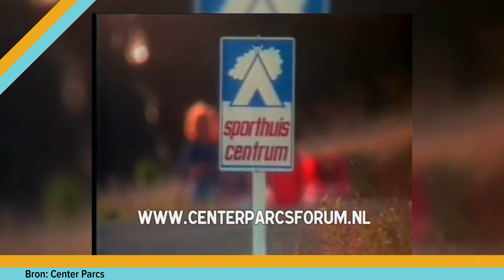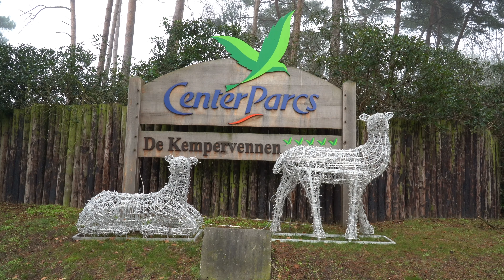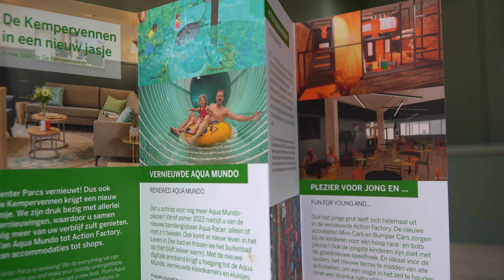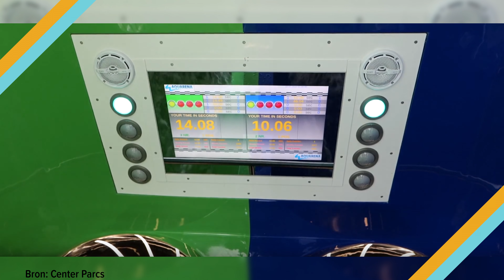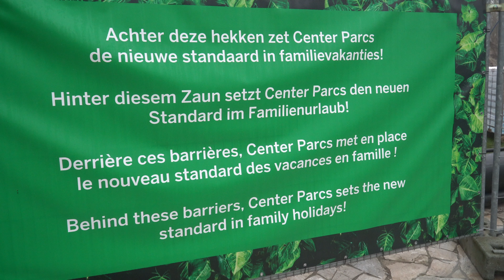DE BOUW VAN AQUALOOP #1 💦👷🏽- De eerste stappen worden gezet op de bouwplaats! | Center Parcs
Van harte welkom bij deze video op het kanaal ‘Sven Arnouts’. Ik hoop dat ik je met mijn enthousiasme heb kunnen prikkelen om meer te zien. Blijf je erbij?

De bouw van Aqualoop is een serie waarin we meer te weten komen over de eerste looping glijbaan van Nederland.

Met speciale dank aan de volgende mensen en organisaties voor het mede mogelijk maken van deze productie:
• Mede mogelijk gemaakt door - Center Parcs De Kempervennen
• Presentator - Sven Arnouts
• Concept - Sven Arnouts
• Camera - Thiemen van Es, Boyd Nijsten
• Animatie/Grafische Vormgeving - Abhishek Dubey, Rowan Peeters, Thiemen van Es, Sven Arnouts
• Montage - Sven Arnouts
en alle niet genoemde mensen en organisaties die hebben meegeholpen.

Deze video bevat een (gratis) gekregen producten en/of diensten. Mede mogelijk gemaakt door: Center Parcs De Kempervennen
Mocht er wel een betaalde samenwerking(en), gekregen producten en/of diensten in de video voor komen dan wordt dit altijd hier aangegeven.